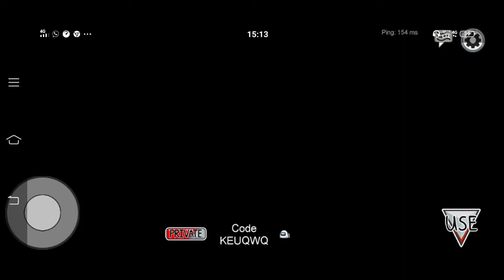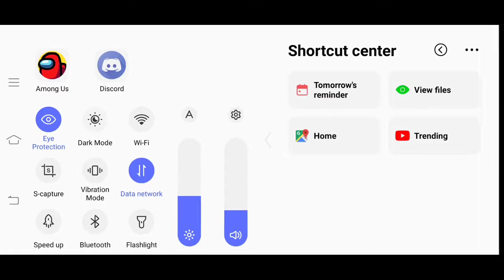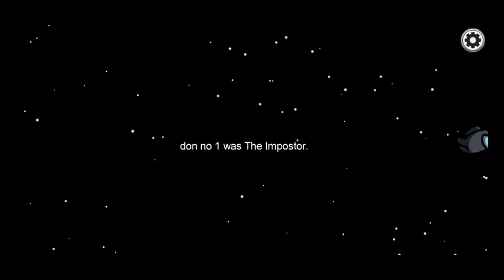(Marathi) Gameplay Among us|First Marathi SpecialGameplay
People also ask | Queries | Questions Solved

1:Minecraft in Marathi
2:mcpe in Minecraft

FREZINY GAMING
among us,among us in marathi,it's abhi live,among us marathi,among us marathi discord server,among us marathi discord,among us in marathi,among us मराठी,among us मराठी a day